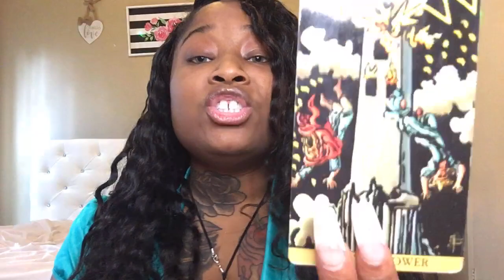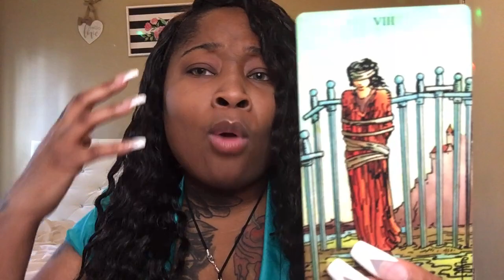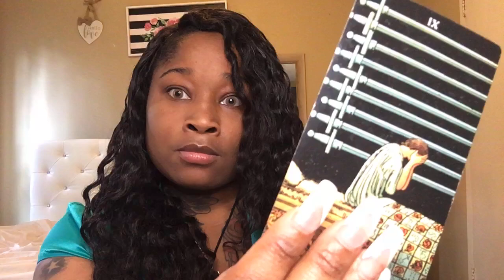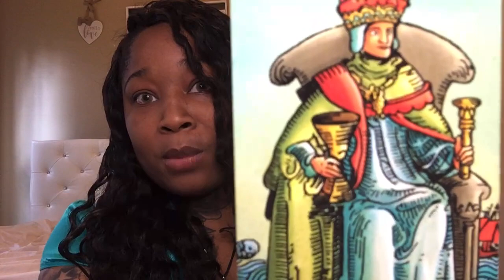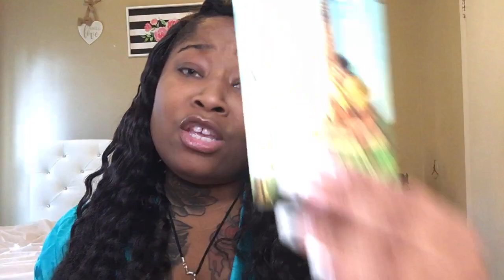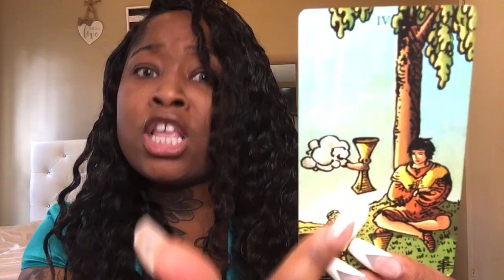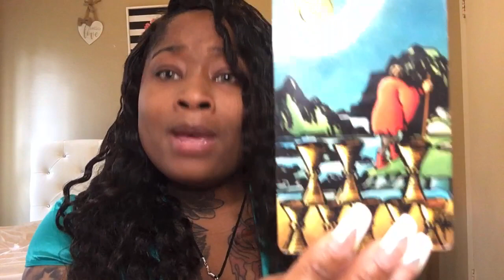SCORPIO Love Tarot Reading | The Raw Whats Coming Towards YOU!!!!